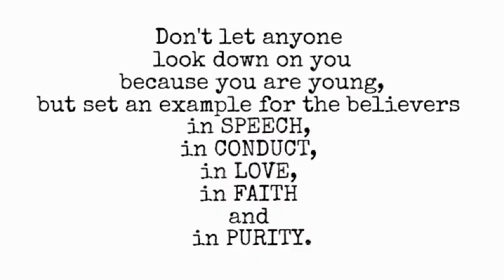Camp 2013 AVP edit 2